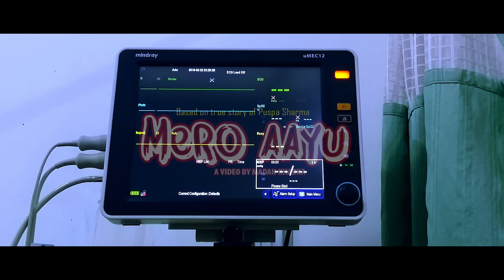Jaya Devkota's Nepali Nepali Lok Trailer | MERO AAYU | 2076/2019 Ft.Jaya Devkota,Puspa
Jaya Devkota's Nepali Nepali Lok Song | MERO AAYU | 2076/2019 Ft.Jaya Devkota,Puspa

song :- MERO AAYU

Vocal :- Jaya Devkota/Smriti Shahi

Lyrics :- Puspa Sharma,Jaya Devkota

Music Arranger :- Keshav Badu

Director :-  Madan Khadka

Cinematographer :- Birendra Bhatta

Editor :- Anil rana

Artist :- Jaya Devkota

Thanks : Hemant Kanchha

Post Production:- Taranag Digital Studio